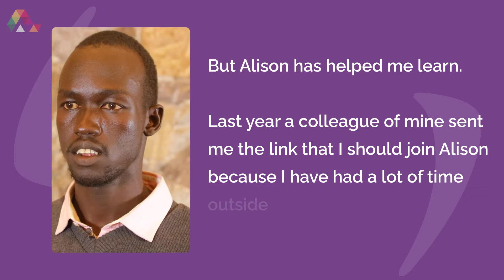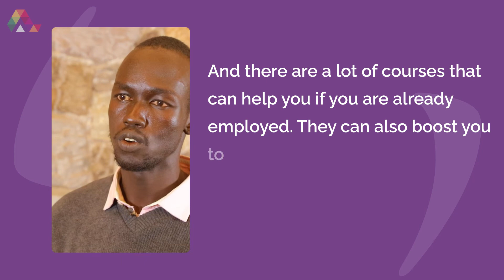Alison’s Free Online Courses are Worth It | Testimonial by Alison Graduate Jacob Garang Chol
Are Alison’s free online courses worth it? Is purchasing a certificate worth it?

Hear from our graduate, Jacob as they share their experience with us.

Jacob is a refugee from South Sudan living in Kenya. He enjoys using Alison as a way to learn new skills.

Empowering our learners has always been our number one priority at Alison. Hearing back from them is just as important.

At Alison, we learn from our learners!